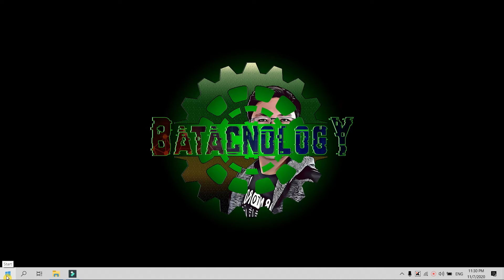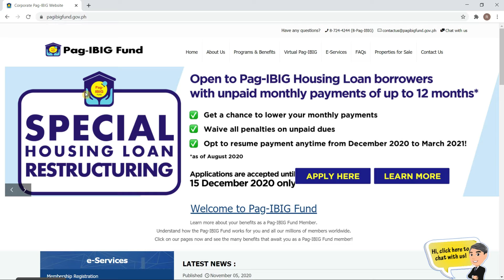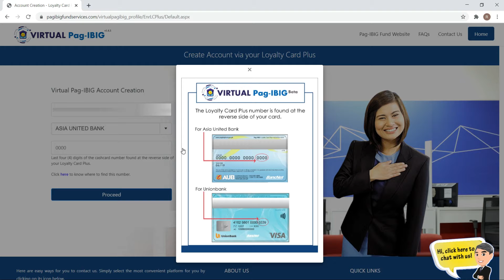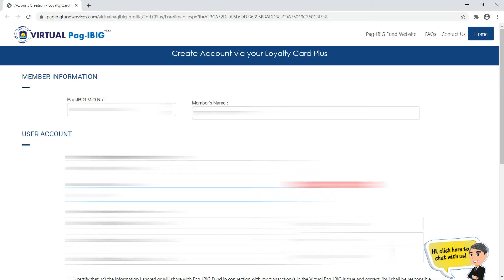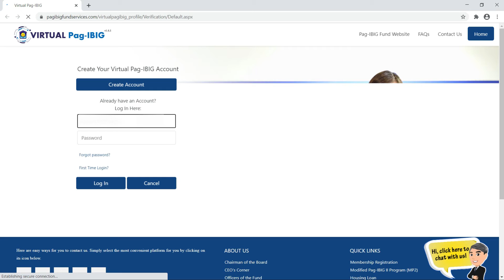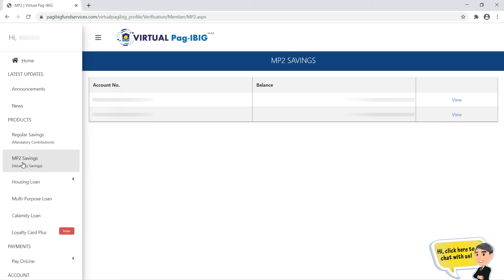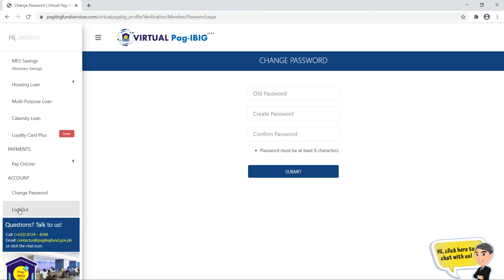HOW TO Create a Virtual Pag-IBIG Account via Loyalty Card Plus | Batacnology